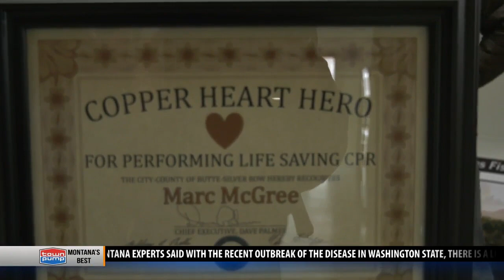Butte men honored for saving man's life at a wedding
BUTTE -  A Butte policeman and an EMS worker were honored this afternoon for saving a man's life last October while they were out of state and off duty.